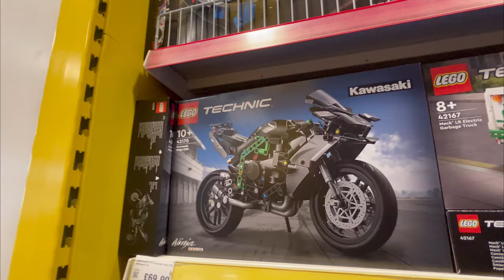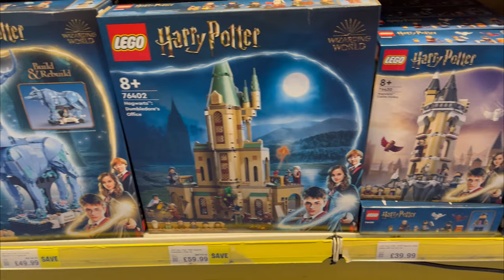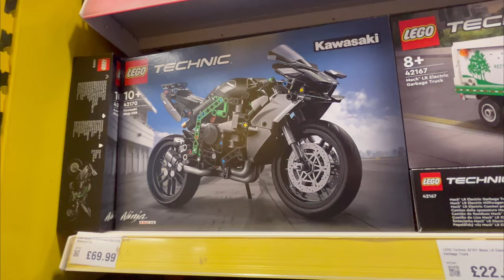Motorbikes and LEGO are the Right Kind of Therapy....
LEGO is therapeutic so I'm off to get some LEGO for my wife today during a very sad time. Not really bike related but I felt I needed to share this message today in case someone needed to hear it. 💔

My Bike: 🏍
Triumph - Street Triple 675 R (2016)

My Gear:
Shoei - NXR Helmet
Oxford - Mondial Jacket, Trousers & Long Gloves
Alpine Stars - S-MX 6 Boots
Dainese - York Air (casual boots)
RST - Tracktek EVO 4 2 piece leather suit

Apple - iPhone 13 (for studio and close up video)